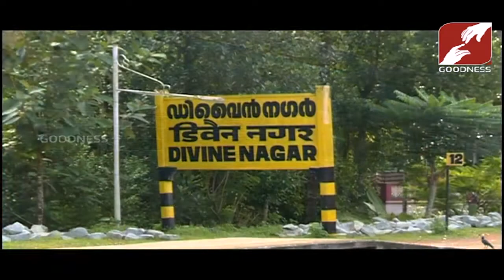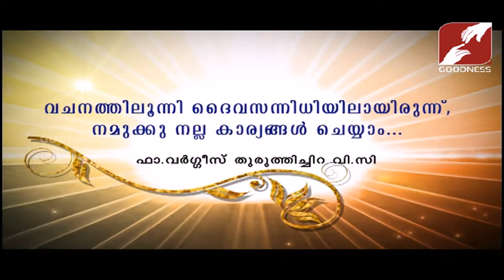DIVINE VOICE | FR VARGHESE THURUTHICHIRA VC | ദൈവസന്നിധിയിലായിരുന്ന്, നല്ല കാര്യങ്ങൾ ചെയാം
വചനത്തിലൂന്നി ദൈവസന്നിധിയിലായിരുന്ന്, നമുക്കു  നല്ല  കാര്യങ്ങൾ  ചെയാം
DIVINE VOICE | FR VARGHESE THURUTHICHIRA